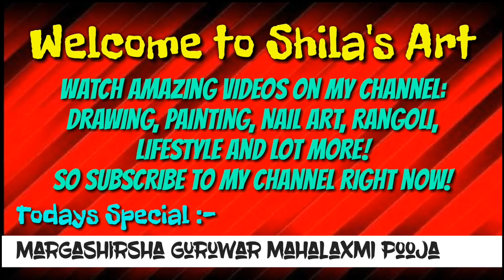Margashirsha guruwar mahalaxmi pooja | Shilas Art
*Shila's Art*

Shila's recipe, &
Shila's Tour India